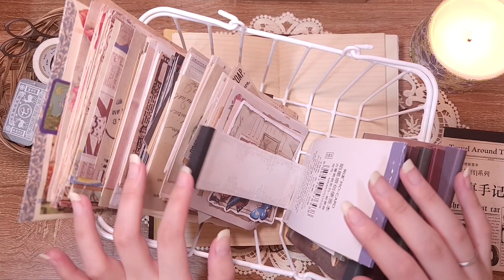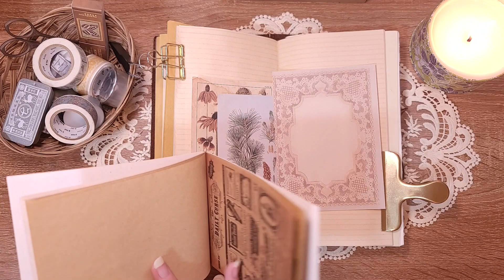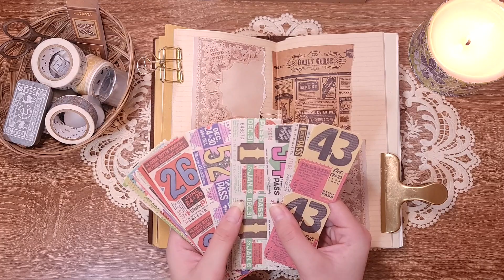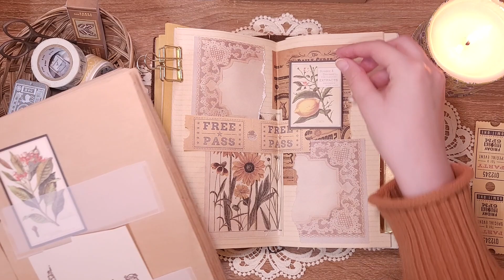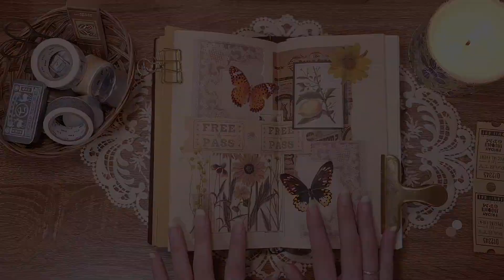トラベラーズノートにコラージュ＊vintage journal＊journal with me＊ASMR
こちらのチャンネルではジャンクジャーナル、紙モノ、コラージュ、カリグラフィー、シーリングワックスなどの趣味のものを紹介しています。
購入品の紹介や実際にコラージュしたりカリグラフィーしたりします。